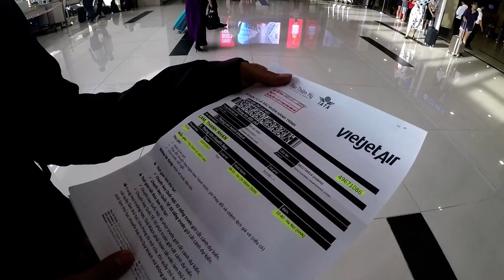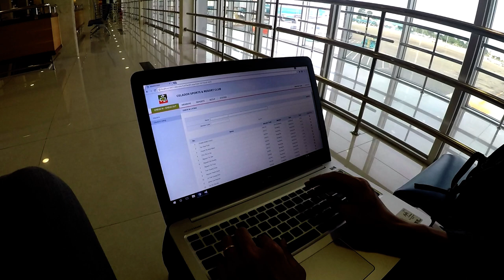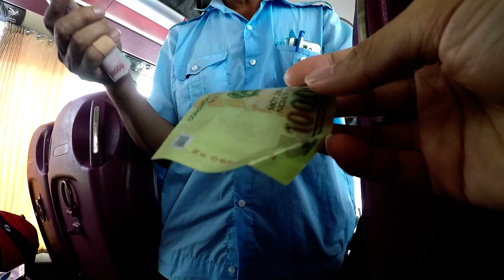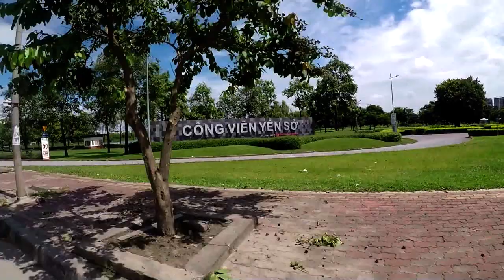Tiên Cá Phải Thiết Kế Phần Mềm Tập Đoàn Gamuda Để Kiếm Tiền Thả Thú - Tiun